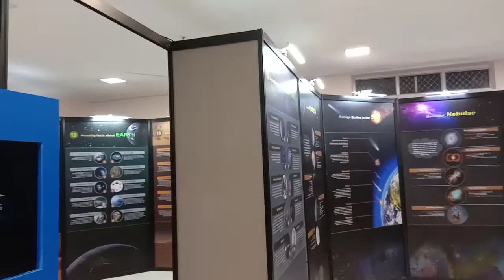Kokrajhar planetarium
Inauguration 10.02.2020